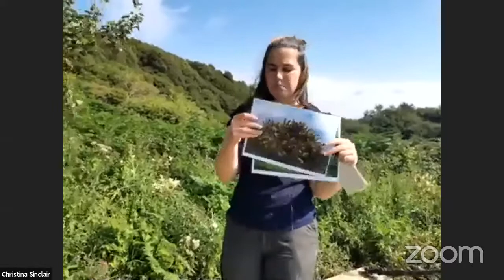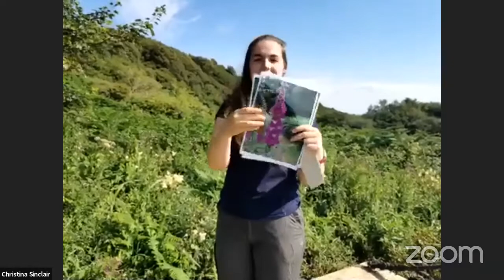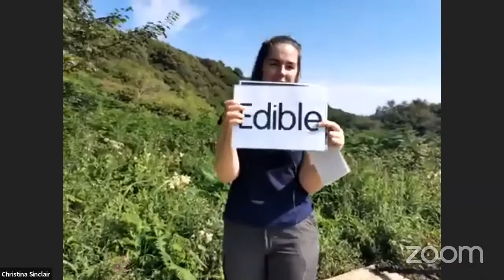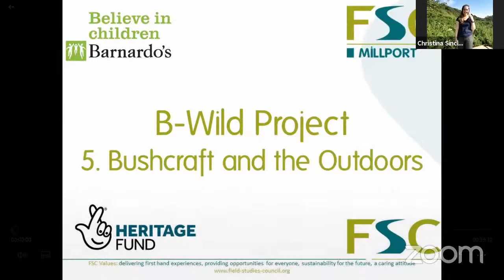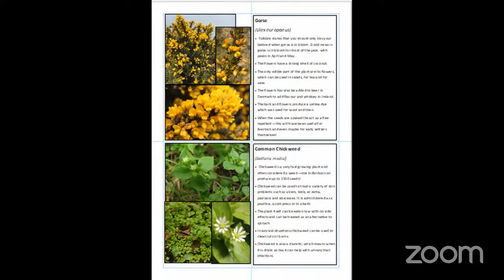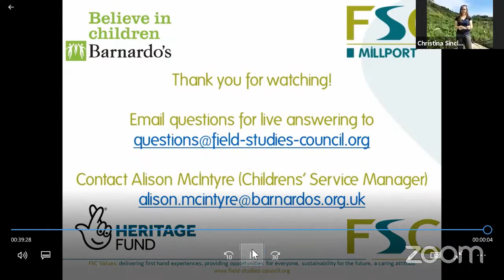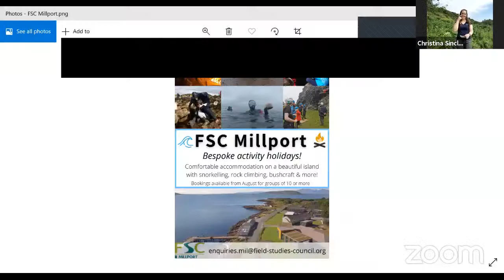B-Wild Bushcraft and the Outdoors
B-Wild is a collaboration between FSC Millport, Barnardos and the National Heritage Fund.

Join us for 5 daily broadcasts beginning on Monday 21st July.

Get involved and show us what you’re up to on the padlet and ask questions live during the broadcast by emailing

Monday 27th July @ 10:30am - Marvellous Mammals
Tuesday 28th July @ 10:30am - The World on your Doorstep
Wednesday 29th July @ 10:30am - Hunting for Minibeasts
Thursday 30th July @ 10:30am - The Rocky Shore
Friday 31st July @ 10:30am - Bushcraft and the Outdoors